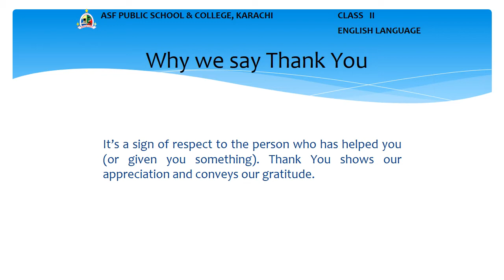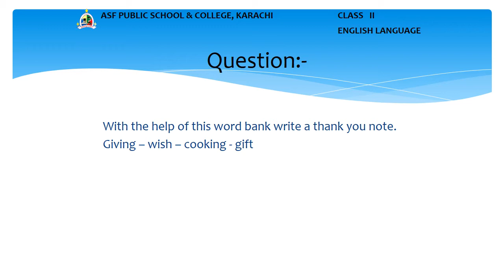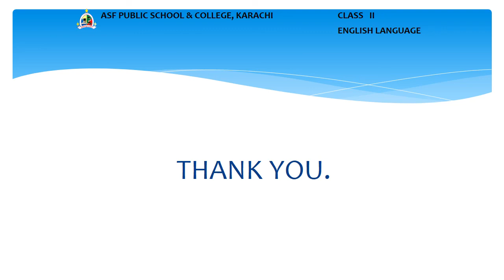Class 2 English Grammar Thank you Note